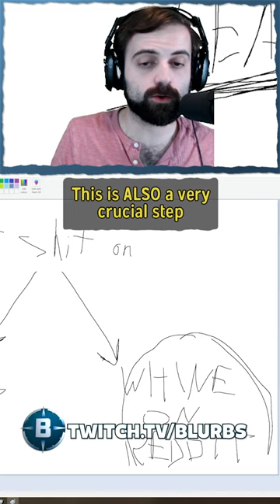Sea of Thieves Explained